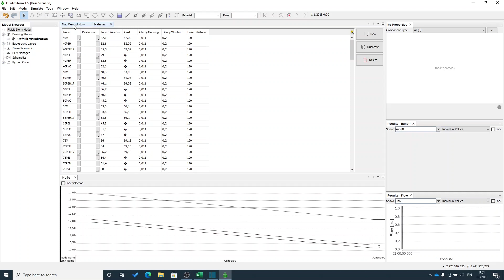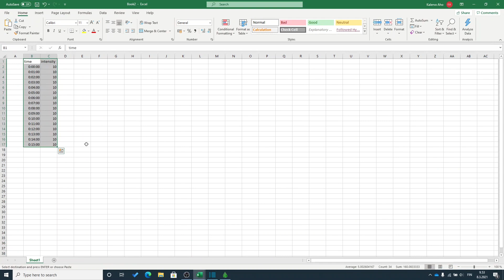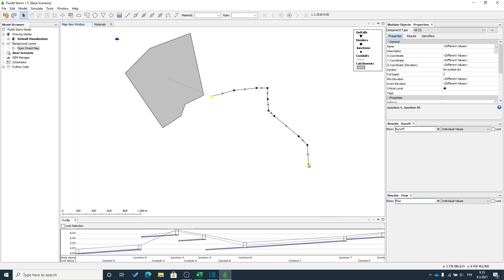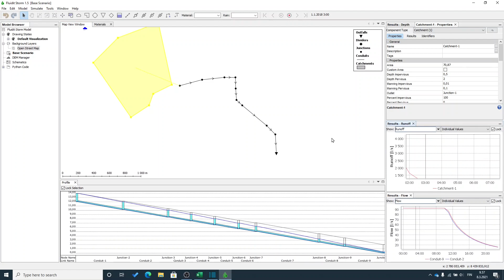Introduction to Fluidit Storm: Modelling & simulating stormwater networks & runoff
This video gives you an overview to Fluidit Storm, a hydrological and hydraulic modelling software for managing stormwater networks & runoff.